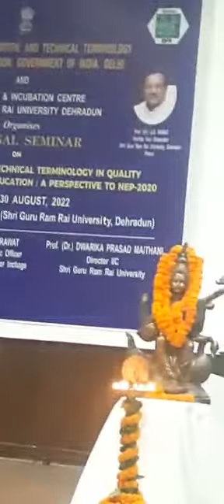National seminar in Shri Guru Ram Rai University.